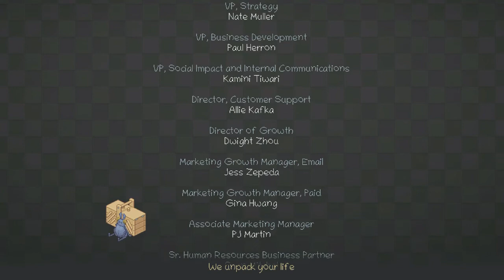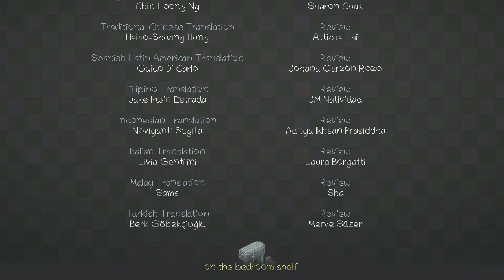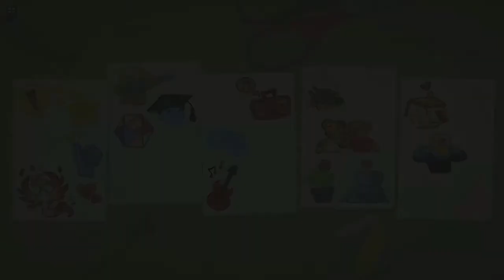Professor Plays Unpacking: A Lot To Unpack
In this video, we explore the ups and downs of a young woman's life as she grows and prospers